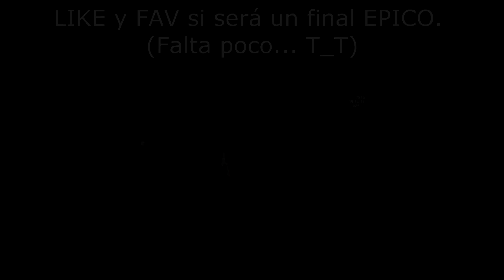Minecraft MODO EXTREMO HD - Cap.26 - ¡Ultimo obstaculo! El final se acerca...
LIKE si mañana territorio END! Este es el episodio clave de mi saga ^^
¡Espero que os guste chicos! No cuesta nada llegar a este punto, pero eso si, es muuuyyy largo... :(   Aun asi, intentare seguir hasta el final lol.
Cualquier comentario, sugerencia u opinión es bien recibido :D